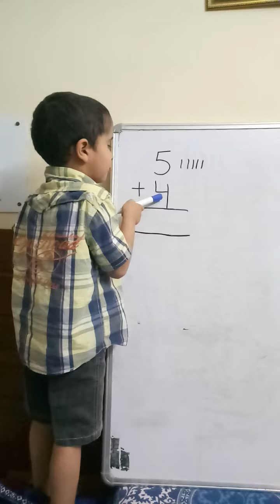teach addition with funny boy